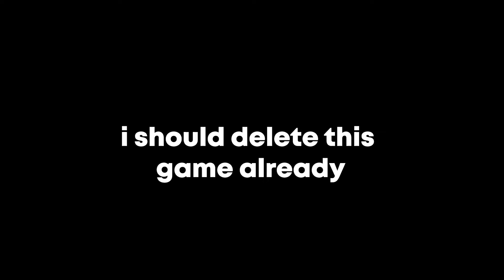I Tried Preseason Again | Epic Seven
p3ira
Editor: cant afford one, but I'm HEAVILY inspired by
King of Skill, check him out: @KingofSkill